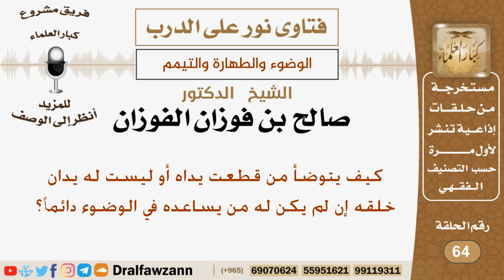كيف يتوضأ من قطعت يداه أو ليست له يدان خلقه؟ الشيخ صالح بن فوزان الفوزان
نص السؤال:
كيف يتوضأ من قطعت يداه أو ليست له يدان خلقه إن لم يكن له من ساعده في الوضوء دائماً؟

السيرة الذاتية :
للاشتراك في قناة الشيخ صالح الفوزان

رئيس الفريق
لمشروع كبار العلماء